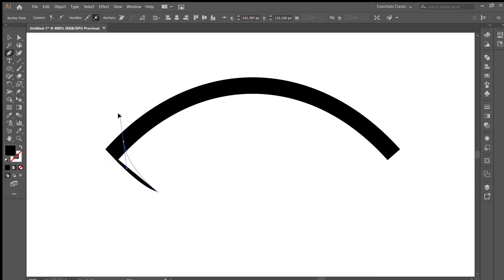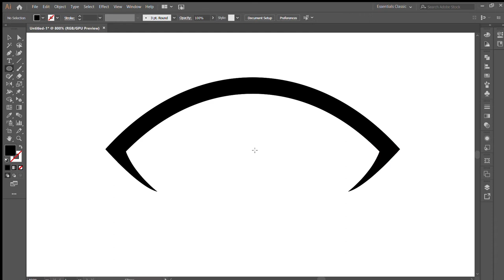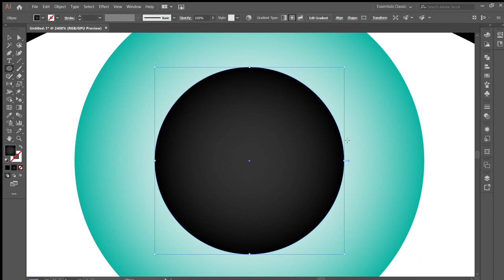Logo Design - Adobe illustrator Speedart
Daily Adobe Illustrator Speedart
This is a new speedart video for your inspiration